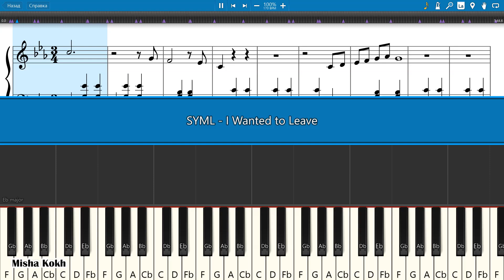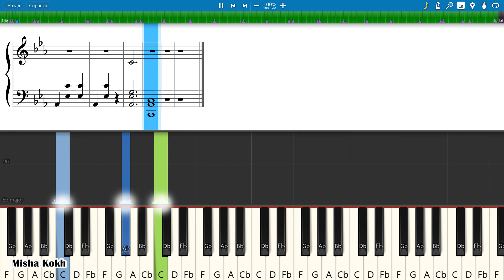SYML - I Wanted to Leave [Piano Tutorial | Sheets | MIDI] Synthesia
How To Play SYML - I Wanted to Leave [Piano Tutorial | Sheets | MIDI] Synthesia